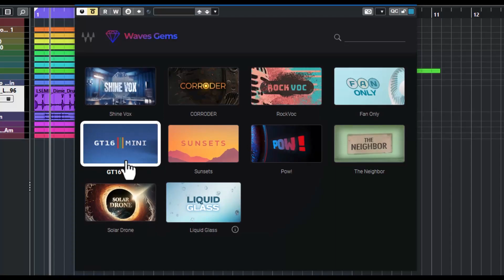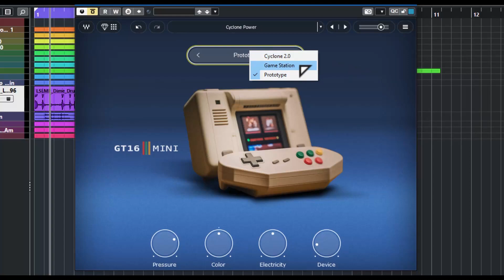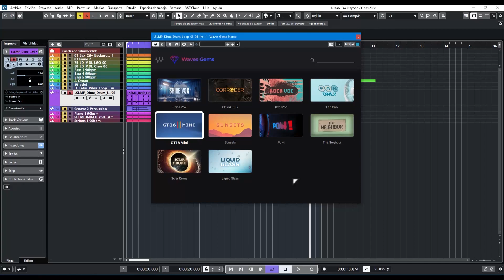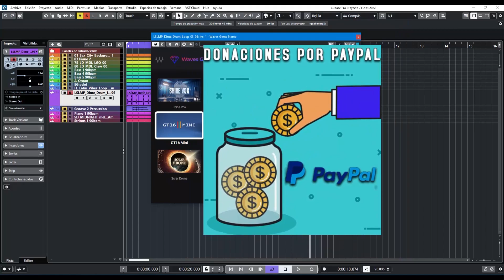🎧Waves Gems: GT16 Mini🎧-Revisión Oficial en Español-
Agrega texturas y suciedad a tus sonidos con esta gema de Waves.